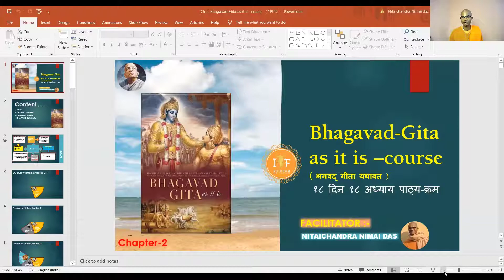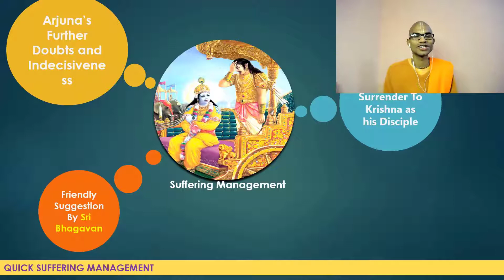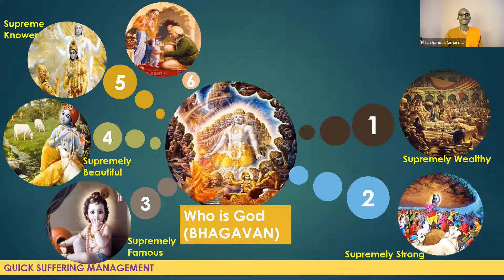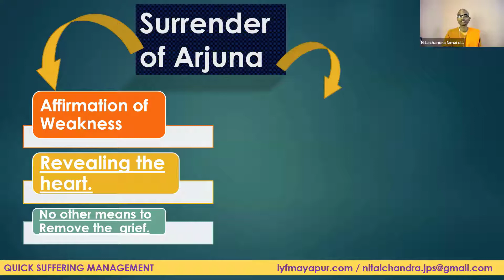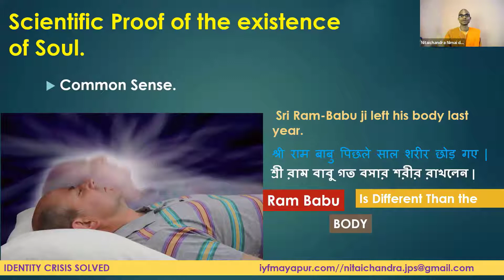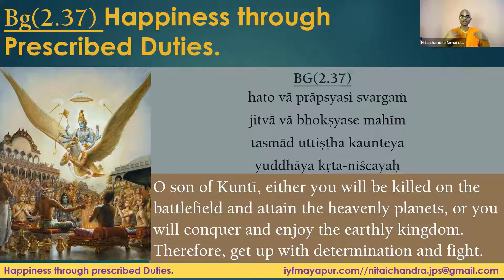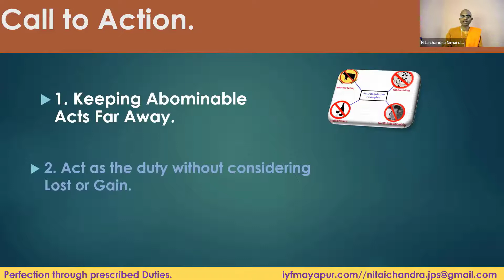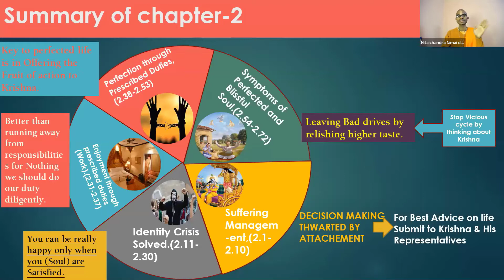Bhagavad Gita_Ch-2_ English (ISKCON Mayapur) || Nitaichandra Nimai das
Know the sure and certain way of solutions to all sufferings, Definition of God (Bhagavan), Know what is called "Swadharma", What is Sanatana Dharma, and what are the  attributes of Blissful perfected Souls.